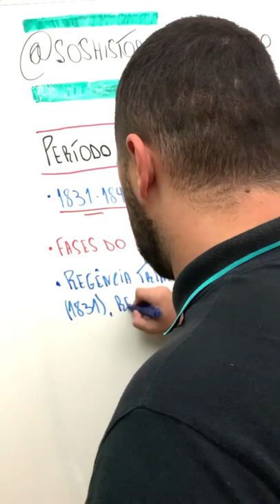AS FASES DO PERÍODO REGENCIAL - SOS História {Prof.Pedro Riccioppo}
Falaaa minha galera! Tudo bem com vocês? Bizu sobre as fases do Período Regencial!